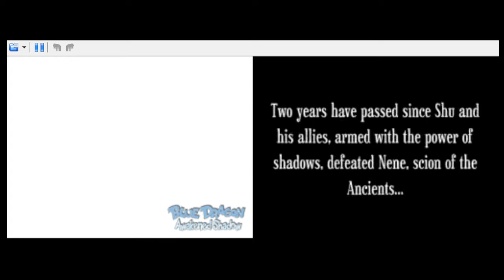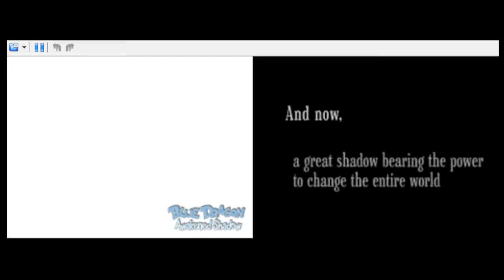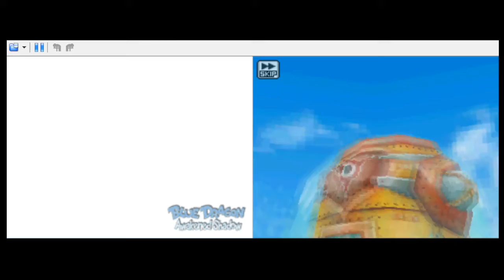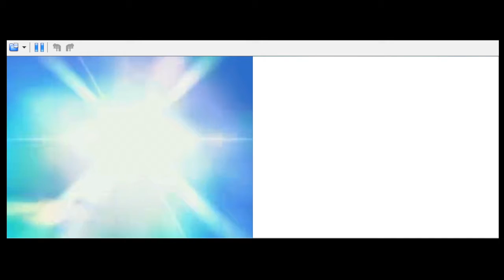URG: Blue Dragon: Awakened Shadow #1-Awakenings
After a long slumber, powerful forces awaken to disturb the forces of nature..and by Neo Jibral of all places!  Game published by D3 and developed by Tri Crescendo of 2009.